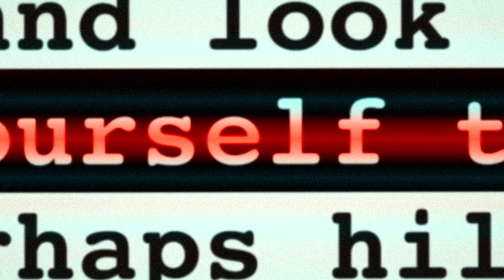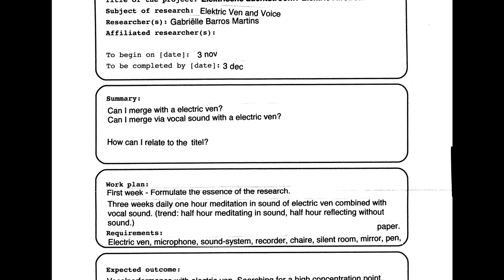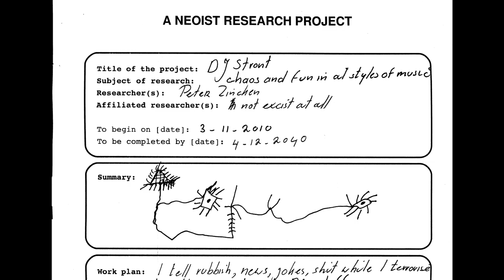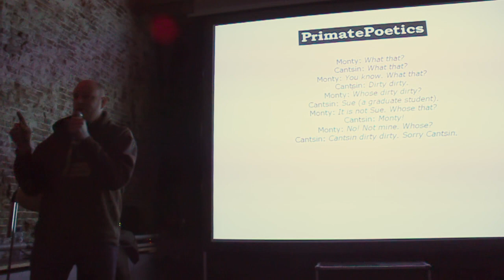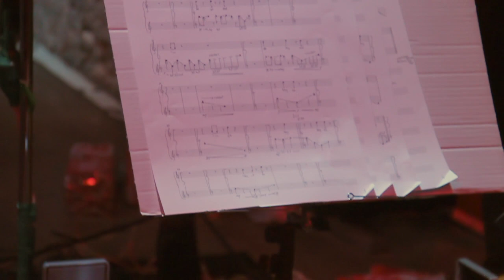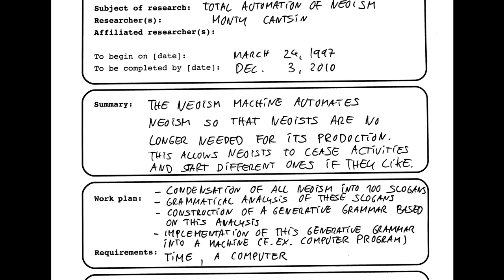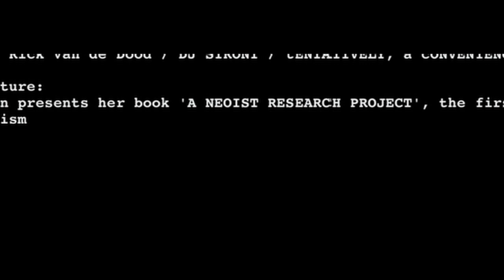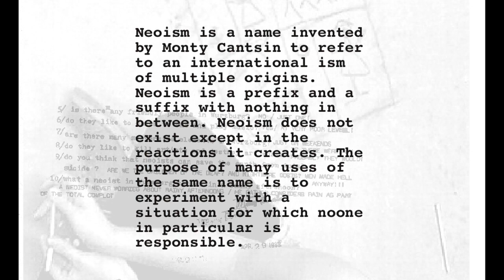A Neoist Research Event, Rotterdam, 2010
A Neoist Research Event
Festival at WORM Rotterdam, The Netherlands, December 3rd, 2010

00:00 - Neoist research projects
01:54 - definition of Neoism (Jeroen Kuster)
02:36 - thoughtography (Katier/Kathrin Günter)
06:30 - merging oneself with an electric fan (Gabriëlle Barros Martins)
11:28 - bubonic plague simulation (Martin Howse)
15:53 - rubbish jokes (DJ Stront/Peter Zincken)
17:07 - research for the first Neoist (Rick van de Dood)
18:00 - hotline that answers your questions by ignoring them (Monty Cantsin and his Telekommunisten)
20:02 - ape language (Chimp Monty)
26:45 - bong organ potlatch (The Acid Police Noise Ensemble)
39:35 - total automation of Neoism (Monty Cantsin)
40:41 - daffy diplomacy (tENTATIVELY, a cONVENIENCE)
44:29 - launching the book 'A Neoist Research Project' (N.O. Cantsin)
47:33 - describing actions as actions (Neandertaler Performances Unlimited)
48:21 - hindsight chronicling (N.O. Cantsin)

research project coordination by Mariëtte Groot, Florian Cramer & WORM, camera: María Botella

From the original announcement:
"Hard to grasp but all the more exciting, this event sheds light on a movement that does not want to be a movement. What the hell is this good for? It's simple: forget about the question whether it's art, politics, philosophy or MADNESS, drop the idea of creative or intellectual property of the individual, trash the ego and start RESEARCH. Grab the commonplace, the subversive, the absurd and the banal, and look at it from all sides.

Experiment, analyse, take risks and, most of all, don't take yourself too SERIOUSLY.

- Neandertaler performances unlimited [00:47:33]
- Luther Blissett the Psychogeographer [00:20:02]
- The Acid Police Noise Ensemble [00:26:45]
- Martin Howse: Psychogeophysics for beginners [00:11:28]
- Applied arts by Rick van de Dood [00:17:07]
- DJ STRONT [00:15:53]
- tENTATIVELY, a cONVENIENCE [00:40:41]
- Monty Cantsin and his Telekommunisten: "You Never Listen To Me?!" [00:18:00]

Special feature:
- N.O.Cantsin presents her book 'A NEOIST RESEARCH PROJECT', the first complete resource book on Neoism [00:44:29],
- Neoist films from past and present [00:04:53]
- Entertainment and Irritainment."